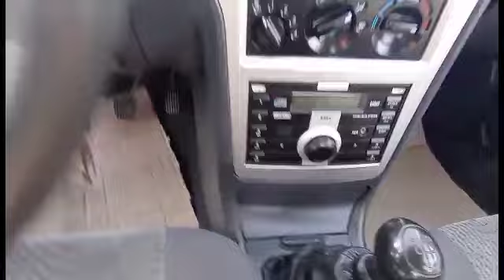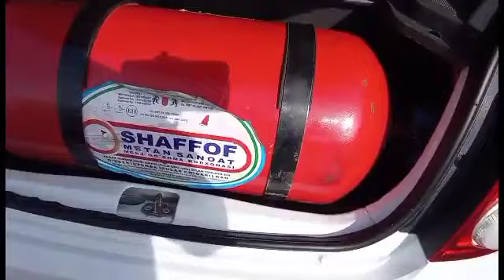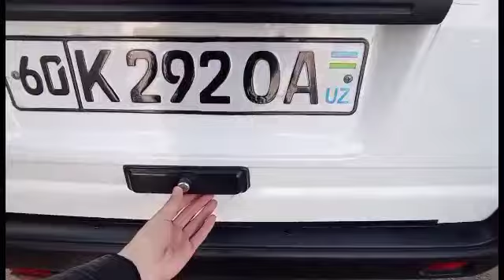19 NOYABR ANDIJON MASHINA BOZORI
19 NOYABR ANDIJON MASHINA BOZORI 3-QISM